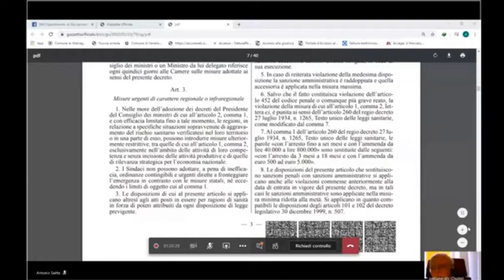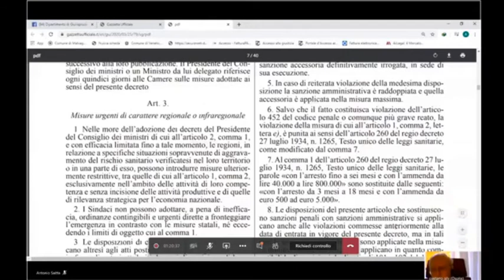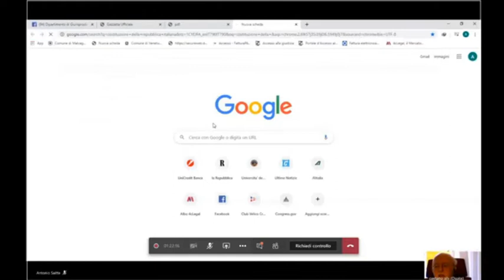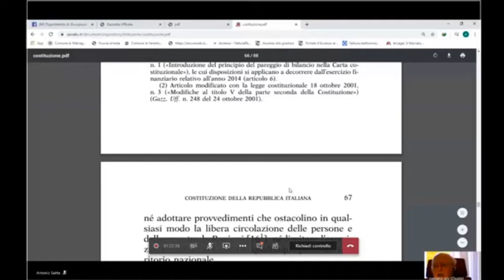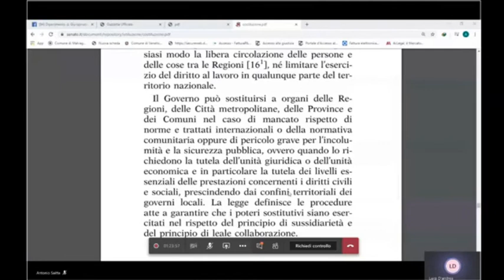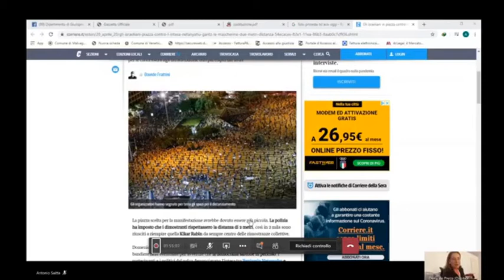Università di Messina - Legislazione di emergenza e diritti fondamentali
Voci Costituzionali presenta «Legislazione di emergenza e diritti fondamentali», un webinar dell'Università di Messina.

Saluti istituzionali:

00:00:00 | Prof. Salvatore Cuzzocrea - Magnifico Rettore dell'Università di Messina
Coordinano:

00:20:25 | Prof. Antonio Saitta - Università di Messina
00:27:30 | Prof. Luigi D'Andrea - Università di Messina)
Intervengono:

00:34:15 | Prof. Massimo Luciani - Università La Sapienza di Roma
00:53:00 | Prof. Gaetano Silvestri - Presidente emerito della Corte Costituzionale
01:20:10 | Dibattito

L'incontro è stato trasmesso sulla pagina Facebook del Dipartimento di Giurisprudenza dell'Università di Messina il 21 aprile 2020